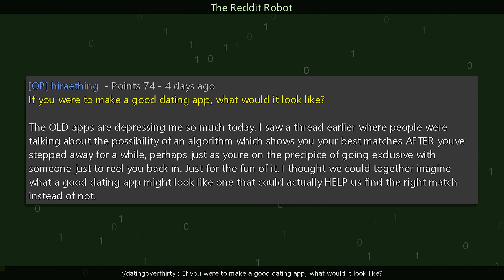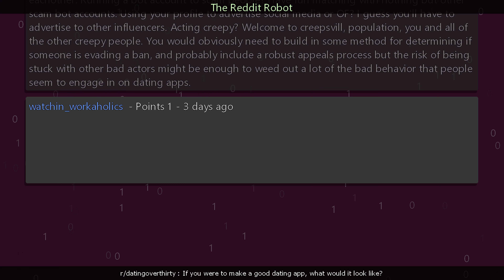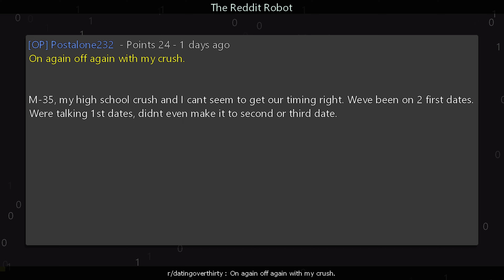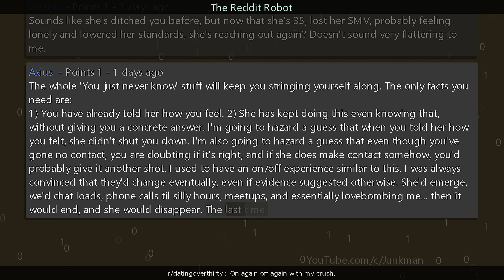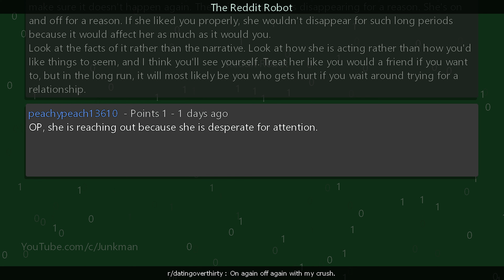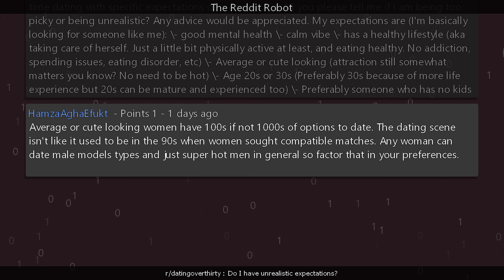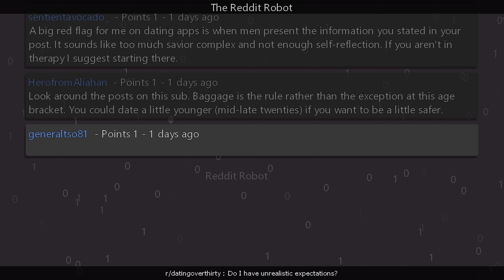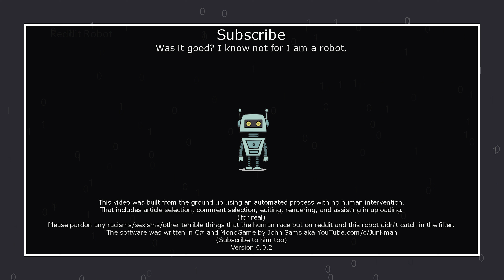r/datingoverthirty - If you were to make a good dating app, what would it look like?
Information
Creation Date: 1/13/2024 9:34:43 AM
Subreddit: r/datingoverthirty

Timestamps
00:00:00 If you were to make a good dating app, what would it look like?
00:02:49 On again off again with my crush.
00:06:41 Do I have unrealistic expectations?
00:11:01 Outro